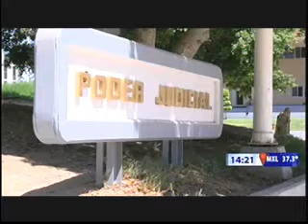El Presidente del Poder Judicial dijo que el actual sistema de justicia es perfectible 2 may 2017